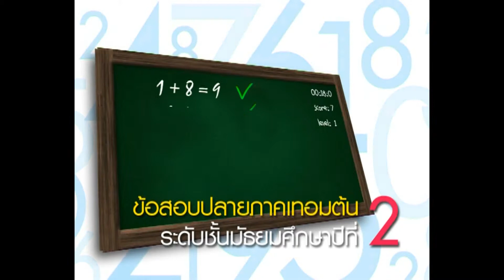เฉลยข้อสอบคณิตศาสตร์ ม.2(Fin T1) Part 03